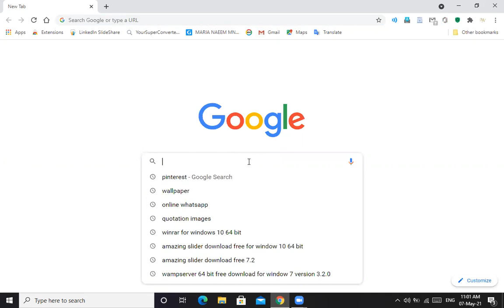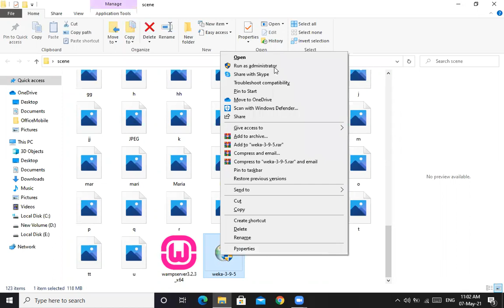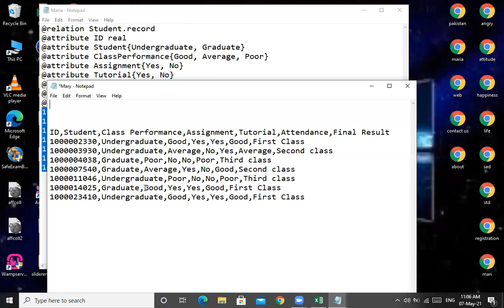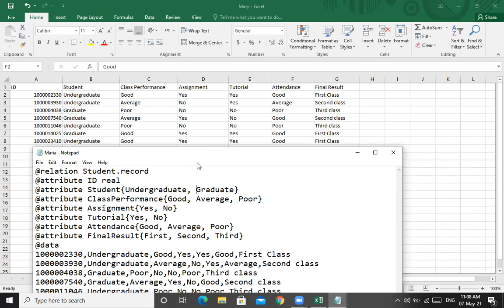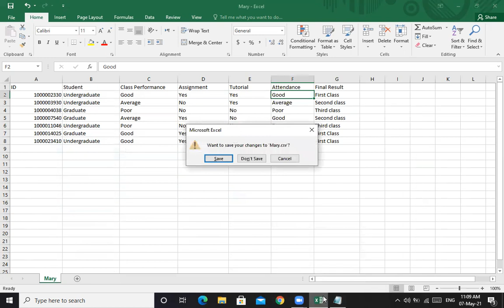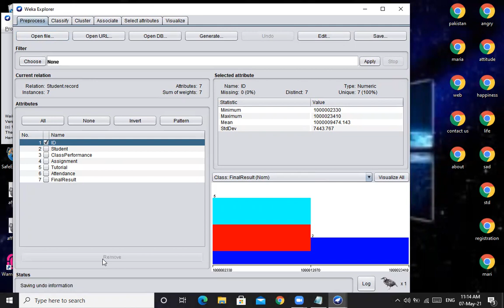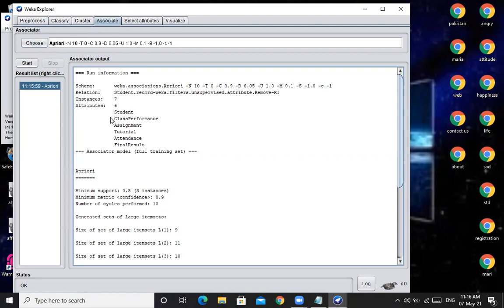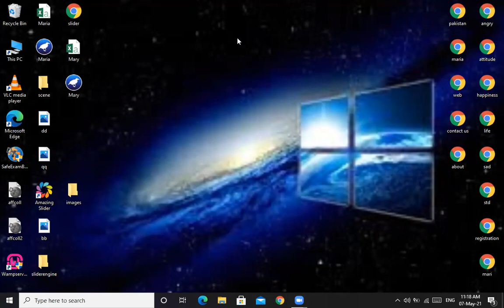How to download install and create Weka File For windows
tabele:
ID Student Class Performance Assignment Tutorial Attendance Final Result
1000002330 Undergraduate Good Yes Yes Good First Class
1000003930 Undergraduate Average No Yes Average Second class
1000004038 Graduate Poor No No Poor Third class
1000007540 Graduate Average Yes No Good Second class
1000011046 Undergraduate Poor No No Poor Third class
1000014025 Graduate Good Yes Yes Good First Class
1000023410 Undergraduate Good Yes Yes Good First Class